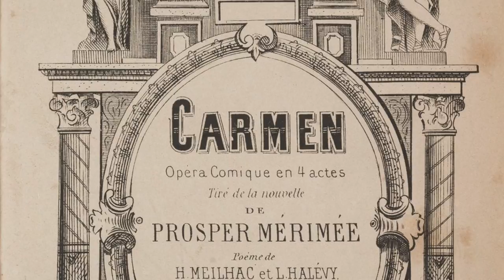Carmen Suite - Antonio Pappano - 14/15/16 dicembre 2017